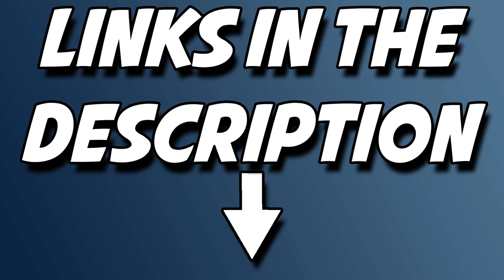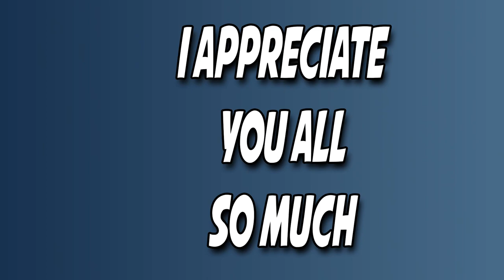We’ve Been Blessed | Unholy DK Season 3 Solo Shuffle Unranked To Elite Ep 47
In Episode 47 of Unholy DK Season 3 Solo Shuffle, our journey takes an unexpected turn as a viewer bestows us with their blessings. Join us as we embark on this adventure filled with surprises and camaraderie. Witness the power of community as we continue our quest towards Elite rank, fueled by the support and encouragement of our viewers.

💥 Re-Watch Past Streams & More FREE W/ AMAZON PRIME On Twitch!!